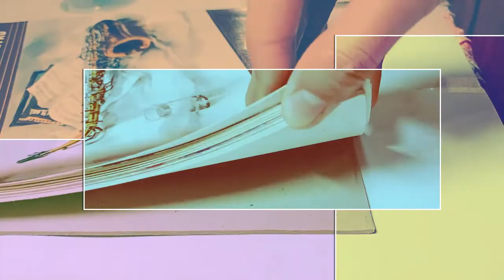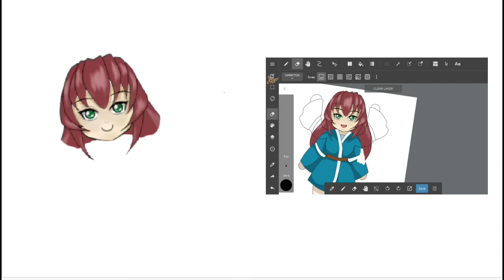Paint With Me | Watercolor | School Uniform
Welcome to my Art Studio!

On this video, I am challenging my fellow artists out there to share and paint their own school uniform since some of us are taking online classes nowadays, and we weren't able to wear our school uniform. Are you in high school? College? Does your school requires you to wear school uniform? If they do, then show it to us! Let's reminisce the old days when we should follow the school premises.
Let's go paint with me! 🎨 and groove to the music too 🎼

🎨ArtMats:
Faber-Castell watercolor on Vellum board

Credits:
Esperanza National High School (ENHS) Junior's school uniform

Let's support them everyone 💛

*Track: Hip Hop 02
Artist: Lily J